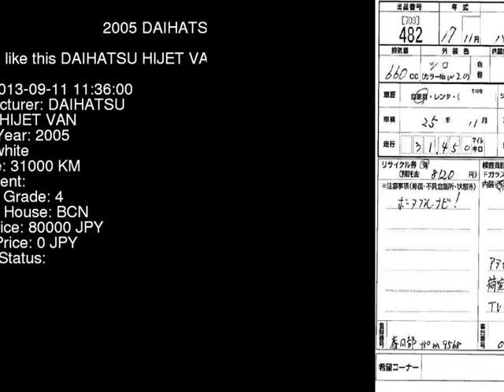2005 DAIHATSU HIJET VAN S320V